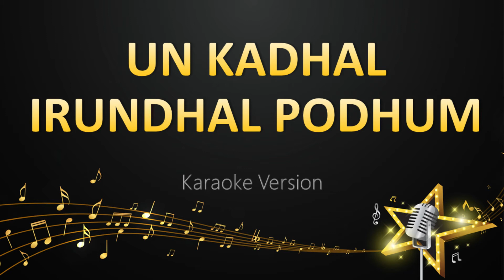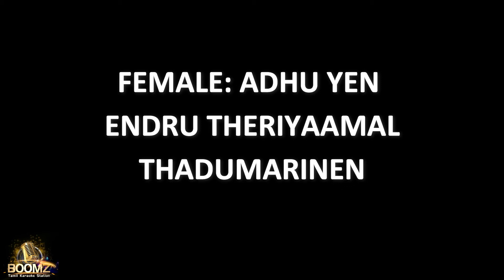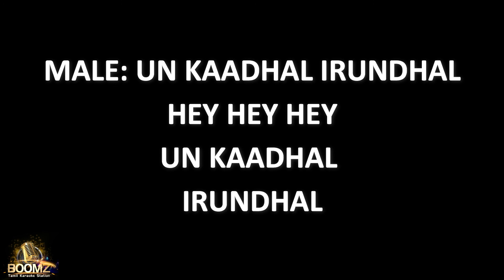Un Kadhal Irundhal Podhum - Leon James (Karaoke Version)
Karaoke sing along Un Kadhal Irundhal Podhum - Leon James (Karaoke Version) from Boomz Tamil Karaoke Station.

Song Name - Un Kadhal Irundhal Podhum
Movie - Kavalai Vendam
Singer - Armaan Malik & Shashaa Tirupati
Director - Deekay
Starring - Jiiva, KajalAgarwal
Producer - Elred Kumar
Studio - R S Infotainment